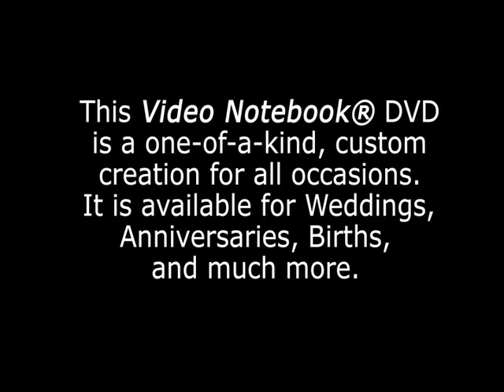Orlando Wedding DJ Shannon & Jason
DJ Chuck Johnson is a Top-Rated Orlando Wedding DJ. Check his reviews for "Orlando Wedding DJs" on Wedding Wire, Martha Stewart Weddings, Kudzu, and many more. Orlando DJ Chuck is also a featured DJ at Walt Disney World Fairy Tale Weddings. For a Unique, Different, and Fun Wedding DJ (Orlando and the Central Florida Area), call and speak to Chuck today!